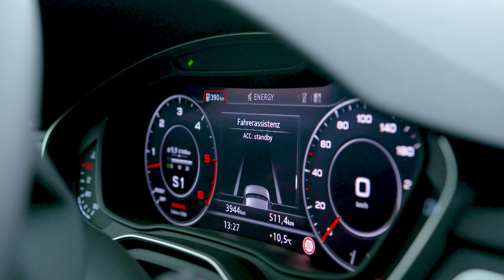Euro NCAP Road Map 2025 - In Pursuit of Vision Zero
Euro NCAP Road Map 2025 - In Pursuit of Vision Zero - Official film, released 2017 September 12th.